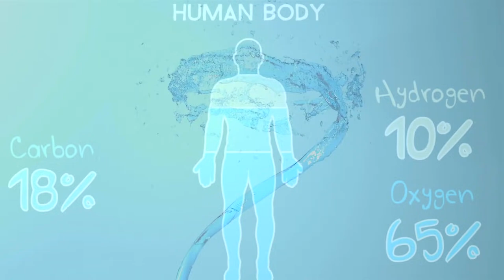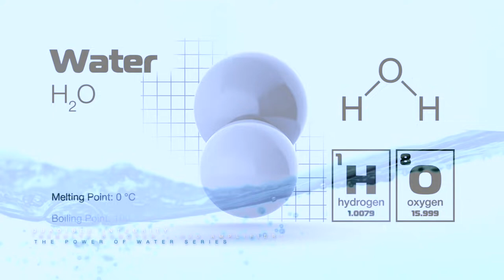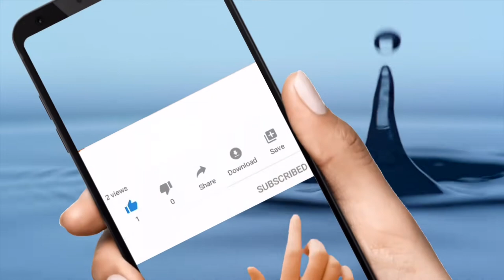★Tăng cường kết quả vượt trội + KHUẾCH ĐẠI hydrat hóa★ Tần số 7,83Hz +60Hz đến 963Hz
★ Kết quả vượt trội TĂNG CƯỜNG + Hydrat hóa...
Lời chào Hòa bình, tình yêu và ánh sáng trong ngày tuyệt vời này!
Bạn đã xem các video đề cập đến việc uống nước thanh lọc trong Album
"Sức mạnh của nước"- Kiến thức khoa học về chữa lành lượng tử và Vi lượng đồng căn.
Nhiều bạn đặt câu hỏi tại sao cần chú trọng việc uống nước sạch?

Chà, hôm nay chúng tôi sẽ cho bạn biết lý do vì sao chúng ta sẽ khám phá một số sức mạnh của nước mà bạn có thể sử dụng để mang lại nhiều kết quả hơn cho cuộc sống của mình.
Hôm nay chúng tôi giới thiệu với bạn "Bộ tăng cường kết quả vượt trội + Bộ khuếch đại hydrat hóa" sẽ là một phần trong Album "Sức mạnh của nước" sẽ cập nhật theo thời gian. Album này sẽ kết hợp nhiều công thức khác nhau mang lại cho bạn kết quả thay đổi cuộc sống.

Nước mạnh hơn nhiều so với những gì bạn thấy! Nước, là một trong những sáng tạo đầu tiên của Thần thánh và là một yếu tố thiết yếu nếu không có sự sống trên trái đất sẽ không tồn tại. Nước chứa đựng thông tin. Nước tượng trưng cho cảm xúc, dòng chảy bên trong và sự biến đổi. Nước tuy vô hình nhưng vẫn đang hình thành. Nước, với sự lập trình và mục đích phù hợp có thể tạo ra những thay đổi đáng kinh ngạc trong cuộc sống của bạn. Bằng cách sử dụng tần số, năng lượng và ý định được lập trình, chúng ta có thể tạo ra những thay đổi ở cấp độ tế bào. Nước có trí nhớ và bạn có thể lập trình cho nước để nó giúp bạn thể hiện mong muốn của mình!

Chúng tôi luôn đề cập rằng mọi thứ đều phản ánh chính bạn, điều này cũng bao gồm cả trái đất vì không phải ngẫu nhiên mà bạn được tạo thành từ khoảng 70% là nước và trái đất tuyệt vời của chúng ta cũng vậy. Hãy suy nghĩ về điều này: Nếu nước có khả năng thay đổi cấu trúc và hình dạng của nó và nó chiếm tới 70% cơ thể bạn, thì việc bạn có thể thay đổi cấu trúc và hình dạng của mình không phải là điều hợp lý vì bản thân bạn chủ yếu được tạo thành từ nước? Sự thật thú vị: Suy nghĩ và cảm xúc của chúng ta cũng ảnh hưởng đến cấu trúc của nước và các nghiên cứu khoa học đã chỉ ra rằng khi chúng tương tác với những suy nghĩ và cảm xúc tích cực hoặc tiêu cực, các phân tử nước sẽ thay đổi vị trí của chúng. Bất kể bạn ở đâu trên Trái đất, nước đều ảnh hưởng đến bạn theo một cách nào đó mỗi ngày.
Nước là nguyên tố duy nhất có thể tồn tại ở 3 dạng: lỏng, rắn và khí. Mọi chất rắn, lỏng, khí và plasma đều bao gồm các nguyên tử trung tính hoặc ion hóa. Nguyên tử là hạt nhỏ nhất của một nguyên tố, như oxygen hoặc hydroen. Các nguyên tử kết hợp với nhau tạo thành phân tử. Một phân tử nước có ba nguyên tử: hai nguyên tử hydrogen (H) và một nguyên tử oxygen (O). Đó là lý do tại sao nước đôi khi được gọi là H2O.

Bạn có biết rằng nếu bạn cố gắng giữ nước một cách hoàn hảo, bạn không chỉ có thể làm chậm quá trình lão hóa mà thậm chí còn có thể đảo ngược nó. Cơ thể chúng ta giữ nước ở ba nơi chính – bên trong tế bào, máu và dịch gian bào. Lượng nước dư thừa gây ra bọng mắt và đầy hơi. Các dấu hiệu mất nước bao gồm mệt mỏi, chóng mặt, khó chịu, đau đầu và đi tiểu hết lượng nước uống vào.

Công thức Quadified này có tác dụng thúc đẩy kết quả của bạn nhanh hơn bao giờ hết bằng cách sử dụng sức mạnh của nước cho tất cả các công thức được tạo ra (bao gồm cả công thức từ các kênh khác đồng thời tăng cường bảo vệ) vì nó sử dụng sức mạnh của nước để khuếch đại và nạp thêm các kết quả vào cuộc sống của bạn nhanh hơn. Điều này cũng sẽ cải thiện tỷ lệ hấp thụ nước trong cơ thể bạn, thúc đẩy quá trình hydrat hóa nội bào đồng thời cân bằng quá trình thủy phân nước nội bào và mực nước duy nhất cho trạng thái khỏe mạnh tối ưu tổng thể của bạn. Nó cũng sẽ gián tiếp thúc đẩy sự hấp thụ chất điện giải và lượng chất xơ mang lại lợi ích cho màng yêu thương của bạn ở tần số cộng hưởng sâu sắc với các tế bào của bạn và cải thiện cách nước lưu thông qua cơ thể tuyệt vời của bạn, mang lại những lợi ích to lớn vì nó làm tăng mức điện tích trên màng, do đó đảm bảo khả năng hấp thụ nước cao hơn. Điều này không chỉ cải thiện sức khỏe của bạn mà còn cung cấp cho bạn nhiều năng lượng tế bào hơn, làn da trẻ trung, tế bào khỏe mạnh, mô liên kết dẻo dai và làm chậm quá trình lão hóa, cùng nhiều lợi ích khác. Kết quả bây giờ được nhân lên! Thưởng thức nhé các tình yêu!

HÃY CÓ Ý TƯỞNG: Nếu nước bạn uống có một số loại thông tin, thì nước có khả năng truyền thông tin đó vào trong bạn, nó có thể thay đổi bạn theo hướng tích cực hoặc tiêu cực. Khi uống nước, hãy cố gắng ở trạng thái yêu thương tích cực. :) Yêu bản thân mình, Chăm sóc cơ thể của bạn. Đó là cơ thể duy nhất bạn có trên Trái đất trong cuộc đời này :).
♡Tất cả các sáng tạo của Quadible đều được hỗ trợ bởi năng lượng tình yêu thuần khiết. 💖Cảm ơn tất cả các bạn có tâm hồn đẹp đẽ để lại những chia sẻ tích cực chứa đựng năng lượng tình yêu/sự trân trọng thuần khiết dưới video.

♫ Âm thanh thuộc bản quyền của Quadible Integrity